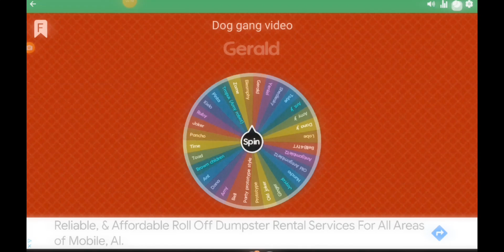Dog gang elimination wheel part 2